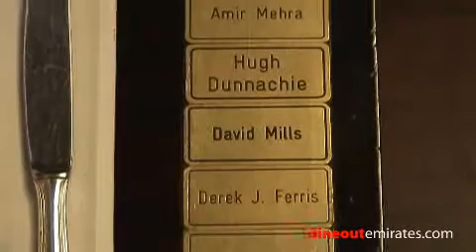JW's Steakhouse - JW Marriott, Dubai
This award winning eatery has long been the talk of the town for its steaks that are known to cut like butter. Cozy mahogany interiors, huge comfortable arm chairs and inventive lighting create just the right atmosphere to tuck into giant steaks cooked to perfection. Seafood lovers won't want to miss the Maine lobsters right from the tank. Match your mains with a delicious red from the bar and you are set for a great dining experience. For reservations